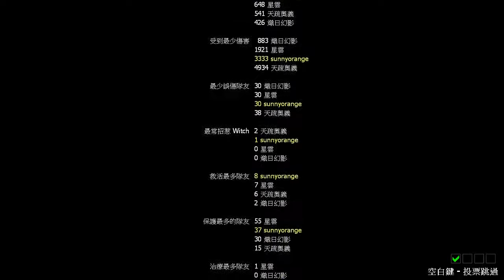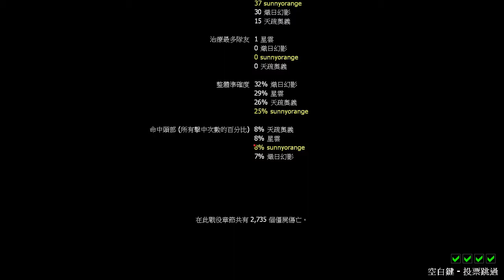L4D2惡靈勢力2 The Bloody Moors part2